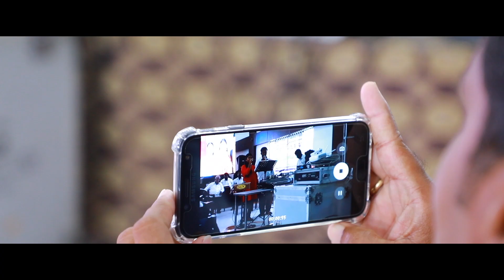Inbarasan + Sathya Reception Highlights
Ravivarma Photo Studio
ReceptionHighlight Video 2018
Location: Kariamangalam,Tamilnadu